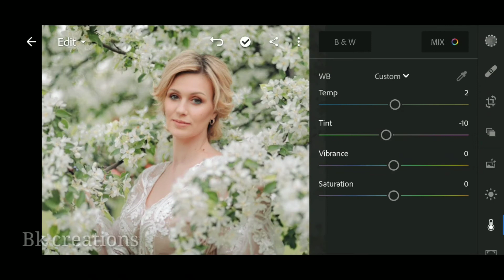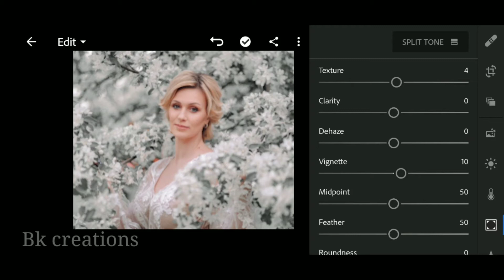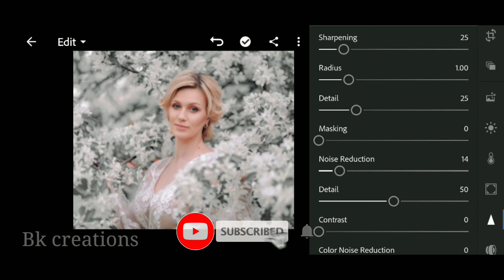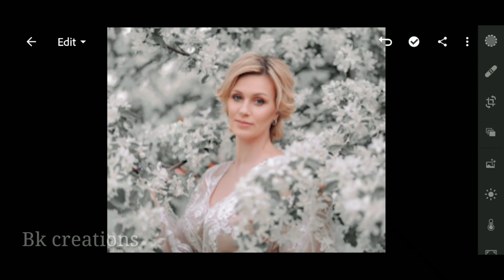Lightroom Tutorial - winter tone in lightroom mobile // Bk creations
Lightroom